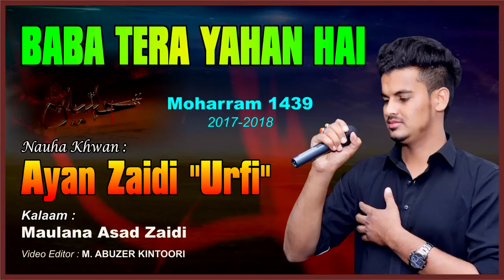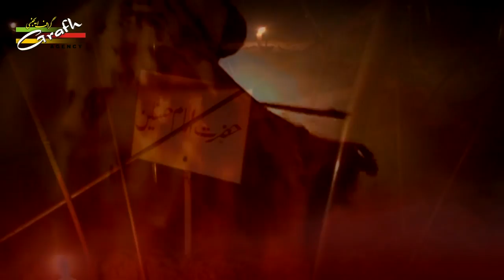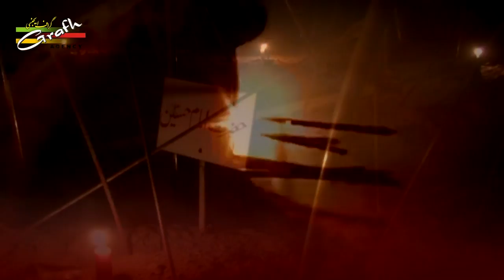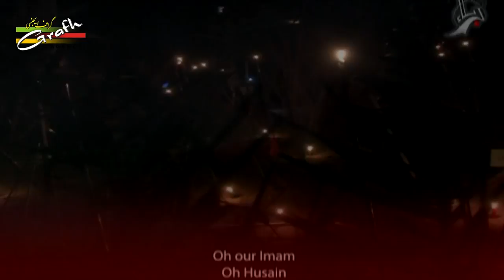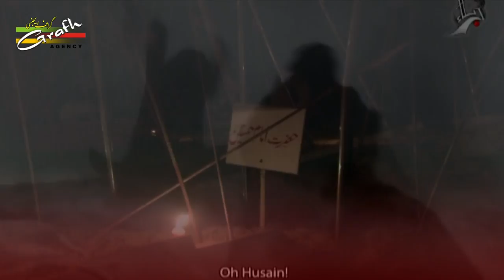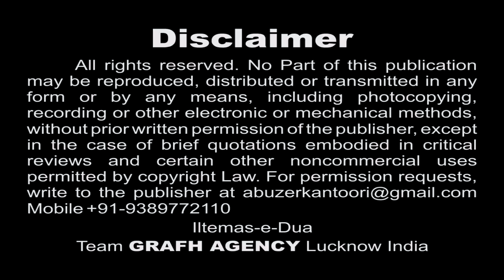Baba Tera Yahan Hai | Ayan Zaidi (Urfi) | Best Moharram Nohey 1439 2017 2018 | HD Nohey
Title : "PARDES HAI"
Nauha Khwan : AYAN ZAIDI (URFI)
Kalaam : Maulana Asad Zaidi, Maulana Fazil Abbas, Maulana Saif Zaidi, Mazhar Abidi Karachi Pakistan
Cinematographer : Mahtab Husain, Rahul Singh, Kumail Ali & Yusuf Raza
Audio : Audio Javed Azad Meerut (Rim Jhim Studio)
Video Editor : Abuzer Kintoori

Presented By : Mohd. Asghar Kintoori & Karrar Haider Jaan Jarwali
Cameraman : Rahul Singh Chauhan
Camera Asstt. : Kumail Ali, Yusuf Raza, Mehdi Hasan "Sonu"
Production Manager : Mahtab Husain & Mahmood Rizvi
Video Editor : M. Abuzer Kintoori

Ashfaq-Marchant 2018
Awaz-e-Karbala 2018
Azadari-e-Murshidabad
Daniyal 2018
Dar-e-Batool 2018
Hala Party
Qurban Jafri
nohay 2018
sarwar 2018
nohay 2017-18
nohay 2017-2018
nadeem sarwar
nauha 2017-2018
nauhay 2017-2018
nohay
how to
scrapbooking (hobby)
noha
epic
daniyal
islam
shia
2018
farhan
allah
iraq
song
lyrics
album
naat
qawali
duwa
salawat
ibadat
talwar
tatbeer
zanjeer
qama
azadar
pursa
sham
karbala
matamdari